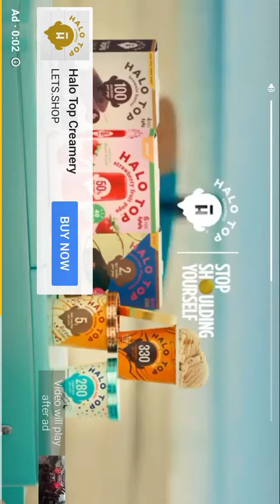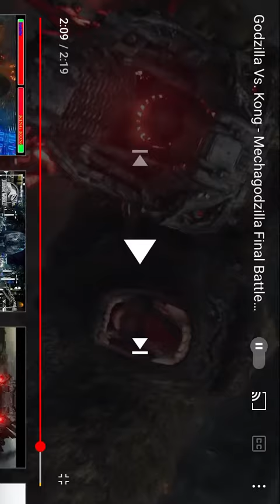Mechagodzilla vs godzilla and kong.